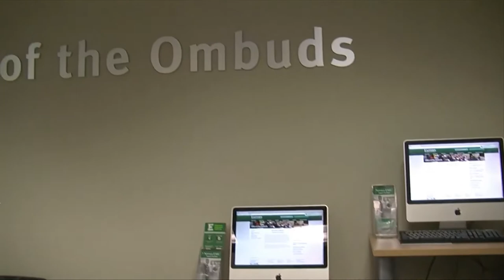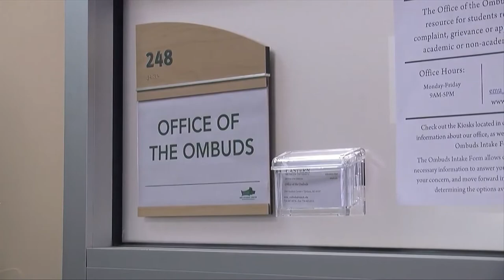EMU Today TV - Season 2, Episode 1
Eastern Michigan University's second season of “EMU Today TV” will appear on Xfinity On Demand and on the University’s YouTube channel beginning Thursday, October 4, 2018. The half-hour program features positive programs, events and initiatives at Eastern, and provides opportunities for viewers to learn more from EMU deans, faculty, students and administrators about activities at the University.

The first episode of the second season kicks-off with Eastern Michigan University President James Smith and Kenneth Lord, new dean for the Eastern Michigan University College of Business.